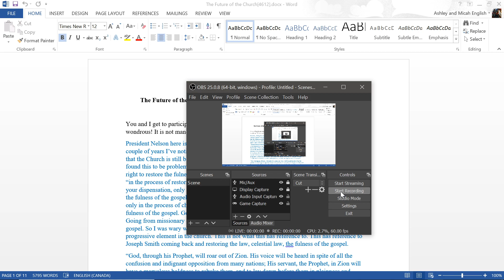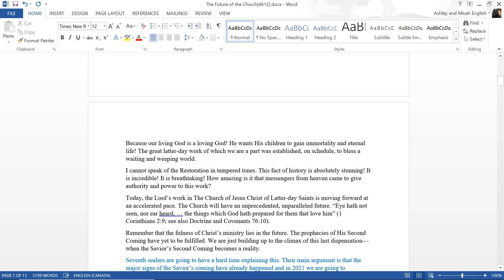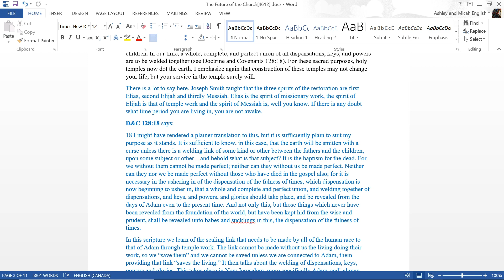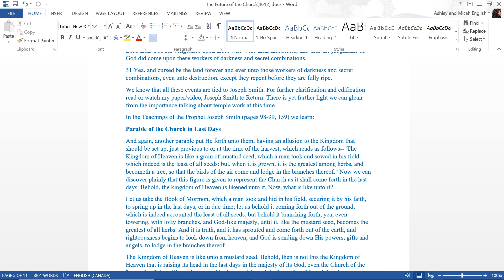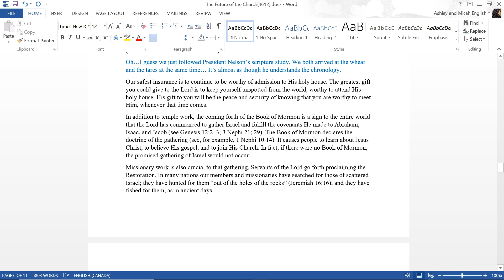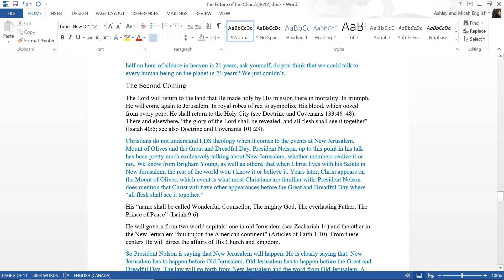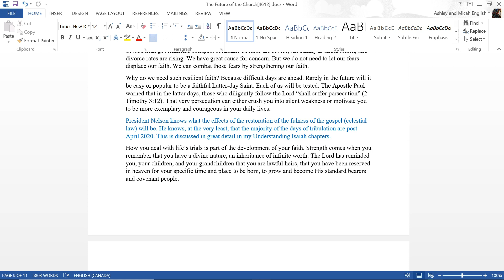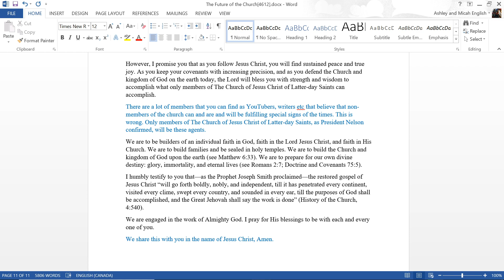The Future of the Church: Preparing the World for the Savior’s Second Coming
Happy Sabbath! Let's go over this talk and make sure we catch all of the Easter eggs.